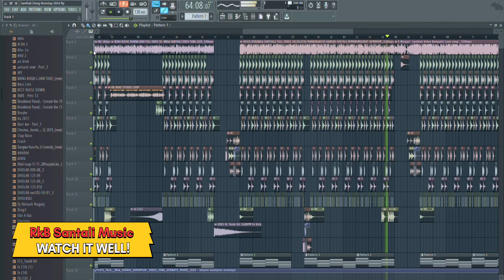Coming soon..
All Hit Santhali Dong Nonstop 2024🛑 live Mixing Coming soon..

Channel Owner:- Tudu Kora Ahmadpur,Birbhum
Home : - Ahmadpur Birbhum